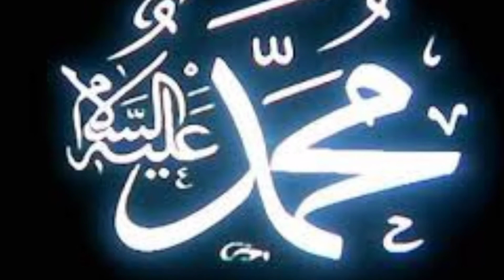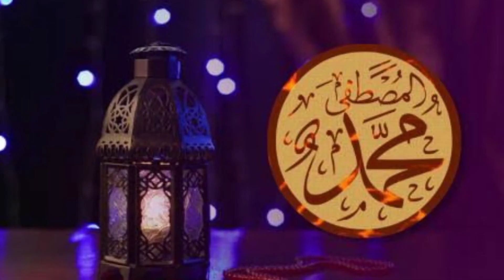Kisah Pendeta Nasrani yang Melihat Tanda Kenabian Saat Rasulullah masih kecil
Pendeta Nasrani yang Melihat Tanda Kenabian Saat Rasulullah masih kecil

Tinggalkan komentar dan saran anda untuk mendukung channel ini terus berkembang.